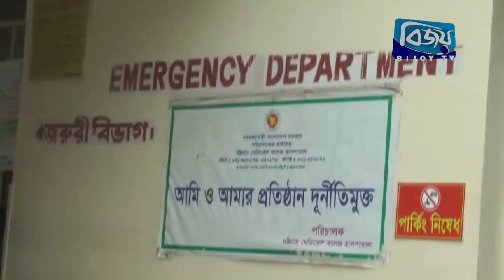Bijoy CTG News- 09 July 2018